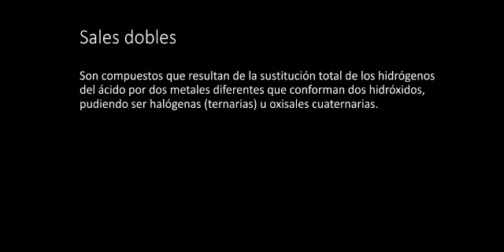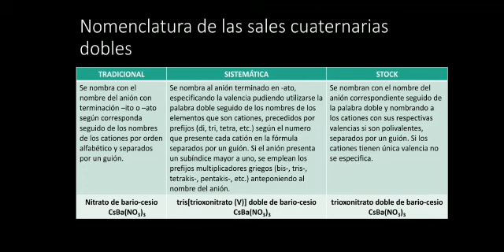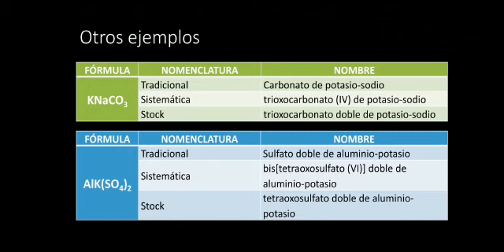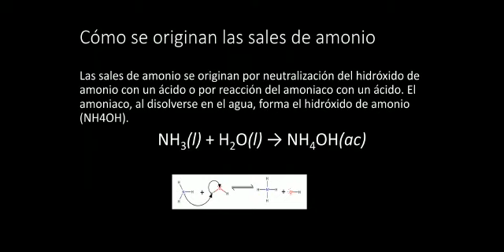Quimica Sales Cuaternarios y sales de amonio